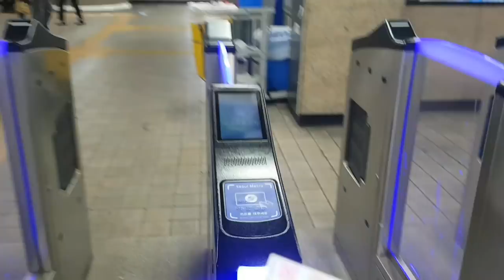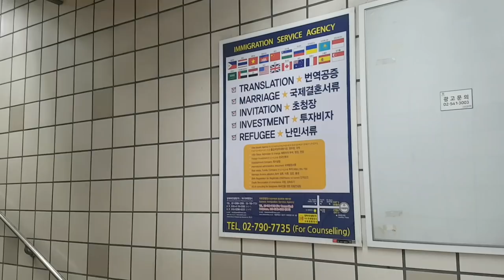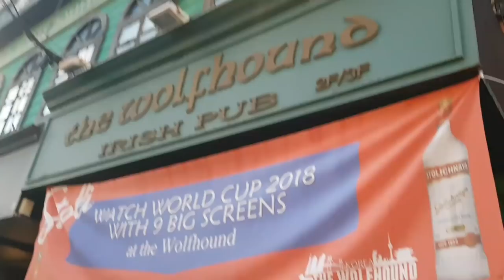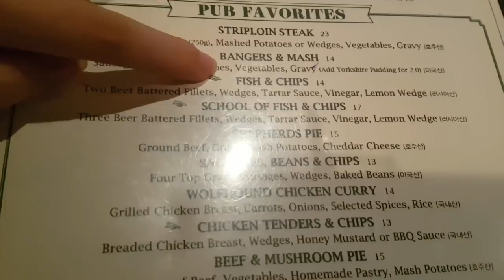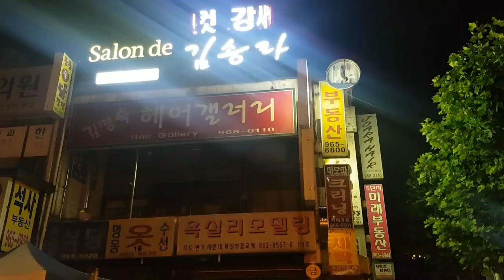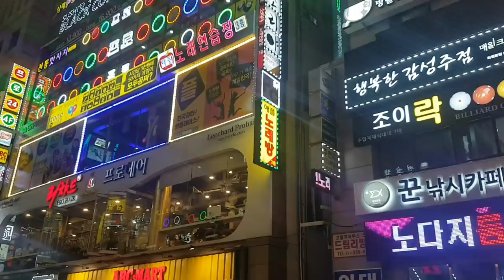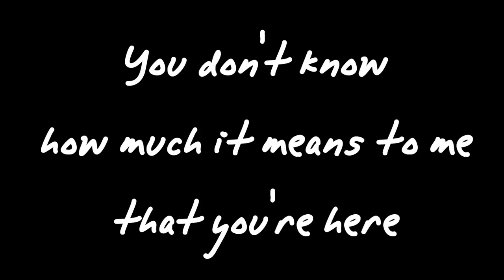Week 1: Food and Flowers